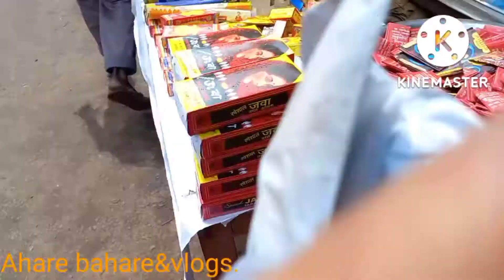🙏আজ অষ্টমী পূজো দিতে গিয়ে কার সঙ্গে দেখা হল?😱😱bengali vlog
🙏আজ অষ্টমী পূজো দিতে গিয়ে কার সঙ্গে দেখা হল?😱😱bengali vlog ahare bahare&vlogs,

ahare bahare&vlogs,
bengali vlog,
Indian Astomi special vlog,
ms family,
daily vlog,
Priyanka's time story,
mama's pogo,